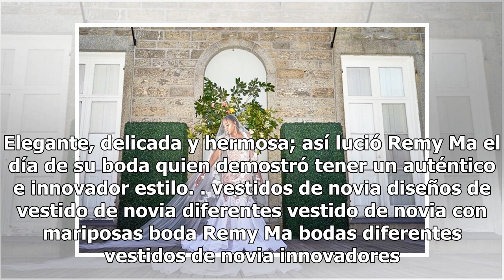Ella se casó con un hermoso vestido de mariposas brillantes ¡lo amarás!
Instagram @karensabagofficial ¿Alguna vez imaginaste un vestido de novia con un mágico diseño en el que las mariposas son las protagonistas? Suena como de ensueño pero una bella mujer decidió que así sería su vestido de novia. En la actualidad, muchas mujeres han revolucionado el concepto de vestido...